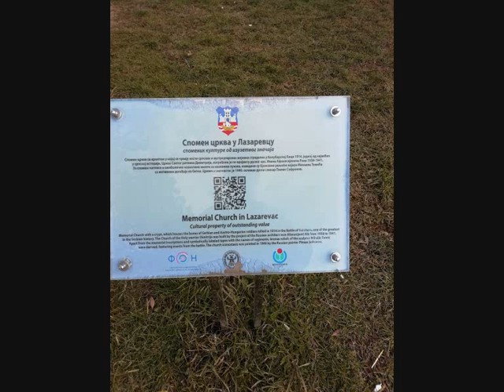Spomen crkva u Lazarevcu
Crkva  Sv.Dimitrija solunskog  podignuta je u slavu srpskim vojnicima posle Kolubarske bitke 1914g. U kripti se nalazi spomen kosturnica u kojoj je sahranjeno oko 40.000 vojnika ,i srpskih i austriskih. Projektant je  ruski emigrant, arh.Ivan Afanasijevič Rik, a crkva je građena od 1938, kad je osnovano "Društvo za podizanje spomen crkve i kosturnice", do 1941g. Arhitektonski je izuzetna, stilski jedinstvena, i predstavlja novo poglavlje u crkvenom neimarstvu.To što ima memorijalnu funkciju daje joj poseban značaj. Ikonostas oslikao ruski emigrant Pimen Sofronov 1940g.Živopis je rađen u poslednjoj deceniji XXv i prvoj polovini XXI v.Pored crkve SV Đorđa na Oplencu, predstavlja najmonumentalniji memorijalni spomenik kraljevine Jugoslavije.
1966g stavljen je na listu spomenika kulture od izuzetnog značaja.
Muzika: deo iz kantate "Albanska golgota" ljubomira Bošnjakovića,učesnika I svetskog rata.
Izvodi hor Krsmanović, dir B.Babić.